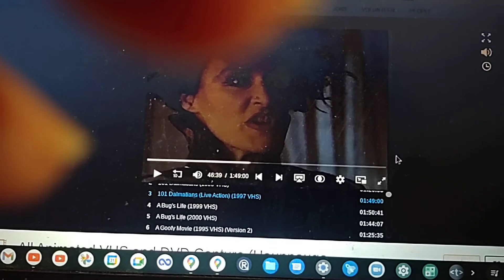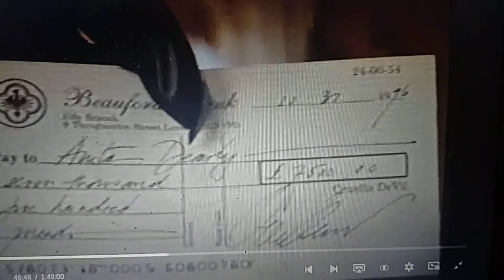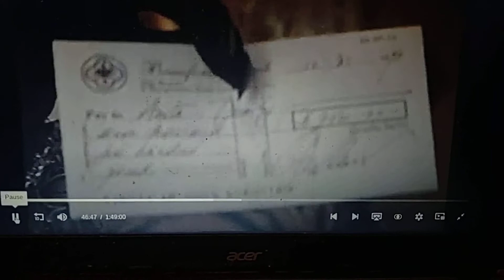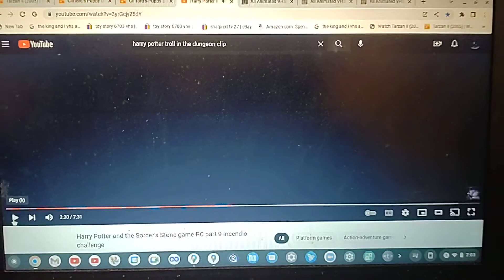Harry Potter & The Sorcerer's Stone PC Incendio Spell